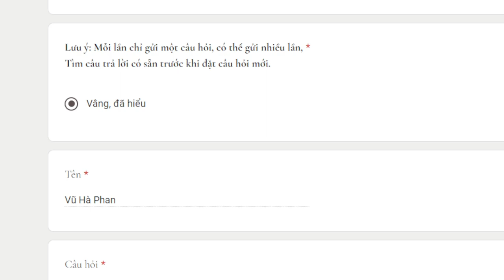1933. Giải thích bài kinh Sadaksara Vidyā